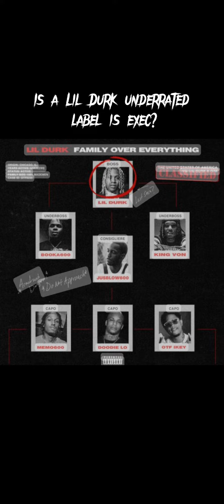Is Lil Durk underrated label is Exec?